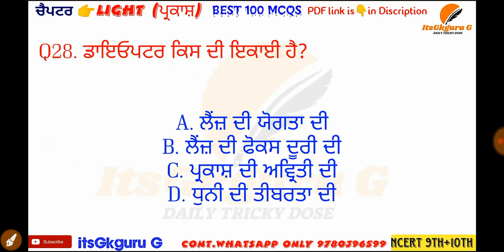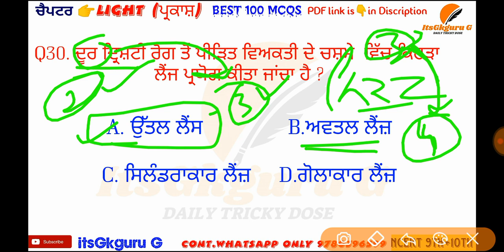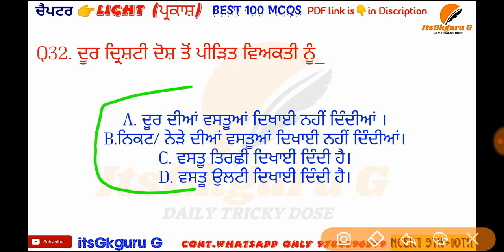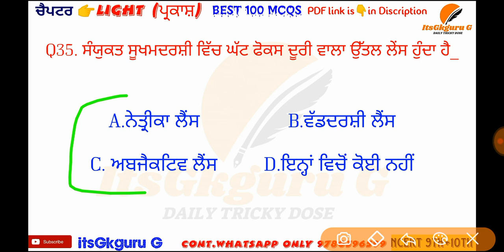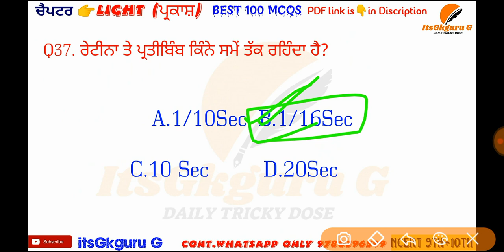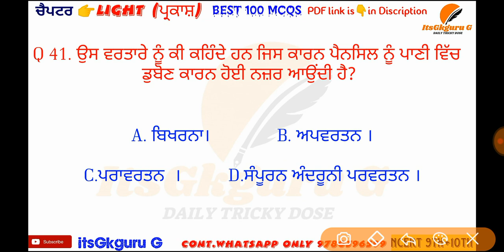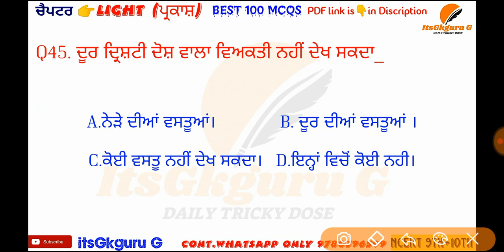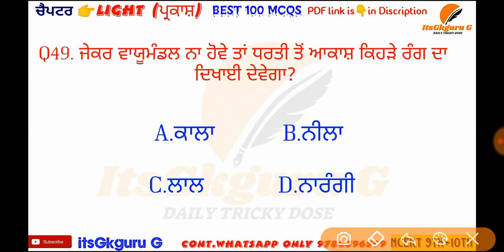SCIENCE BEST 100 MCQS PART(2)|CHAPTER(ਪ੍ਰਕਾਸ਼) LIGHT||NCERT SCIENCE ||ETT SECOND EXAM || ITSGKGURU G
SCIENCE BEST 100 MCQS PART(1)|CHAPTER(ਪ੍ਰਕਾਸ਼) LIGHT||NCERT SCIENCE ||ETT SECOND EXAM || ITSGKGURU G

LIGHT BEST 100MCQS PART (1)

ਅਵਤਲ ਲੈਂਸ ਨਾਲ ਬਣੇ ਪ੍ਰਤੀਬਿੰਬ ਦੀ ਟ੍ਰਿਕ || E.T.T 2ND PAPER ||Cancave lens trick|| SCIENCE FOR ETT |

ਉੱਤਲ ਦਰਪਣ ਨਾਲ ਬਣੇ ਪ੍ਰਤੀਬਿੰਬ ਦੀ ਟ੍ਰਿਕ || E.T.T 2nd paper ||Cancave mirror trick|| Science for ETT |

ਅਵਤਲ ਦਰਪਣ ਨਾਲ ਬਣੇ ਪ੍ਰਤੀਬਿੰਬ ਦੀ ਟ੍ਰਿਕ